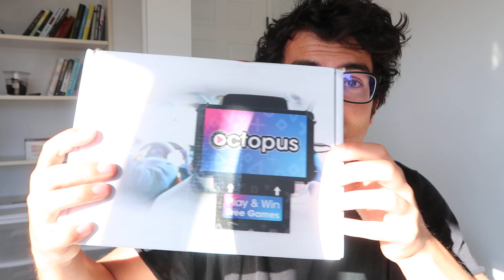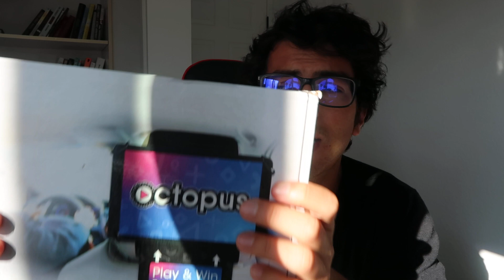Uber Just CRASHED.